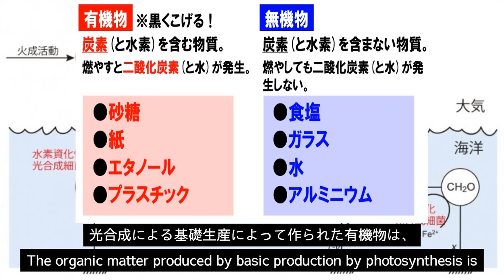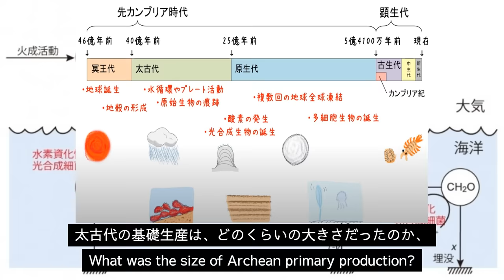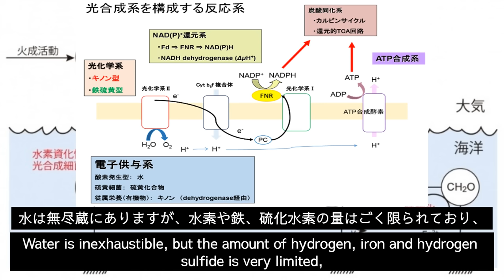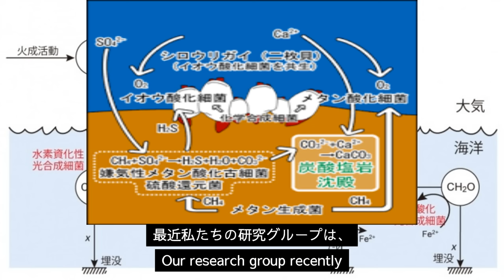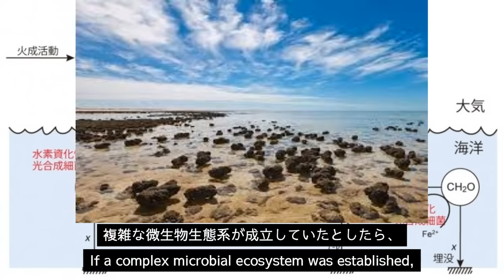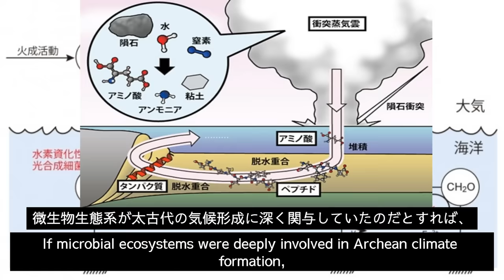【宇宙とは】29.原始微生物生態系と暗い太陽のパラドックス、Primordial Microbial Ecosystems and the Dark Sun Paradox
メンバーシップ（携帯の場合、下のURLをコピーされるか、概要欄の「メンバーシップ」をクリックされると飛びます。）

Membership (on mobile, copy the URL below or click on "Membership" in the overview section to jump to it)